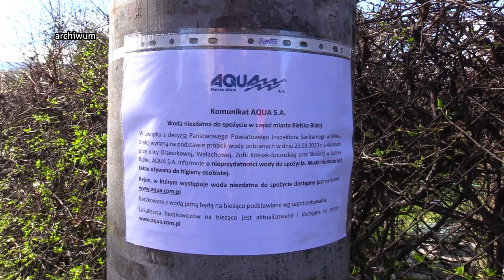Śledztwo w sprawie zanieczyszczonej wody w Bielsku 03.04.2023